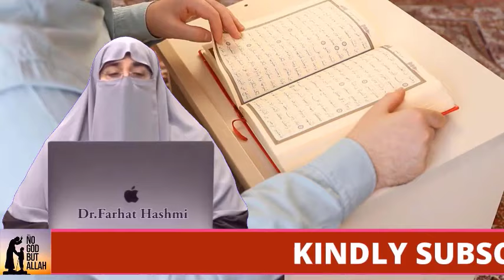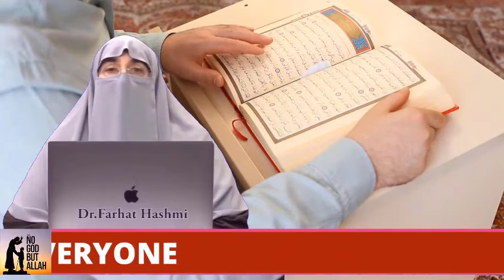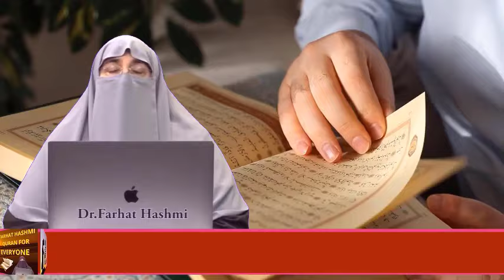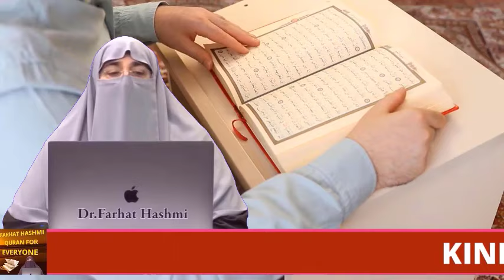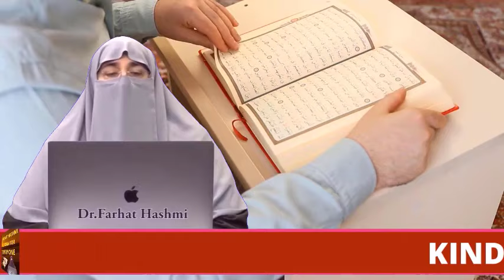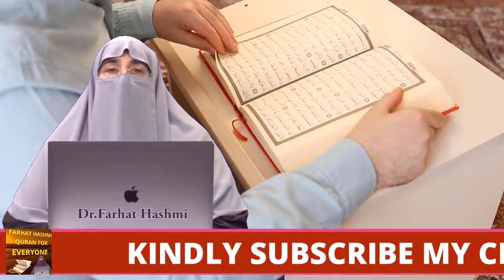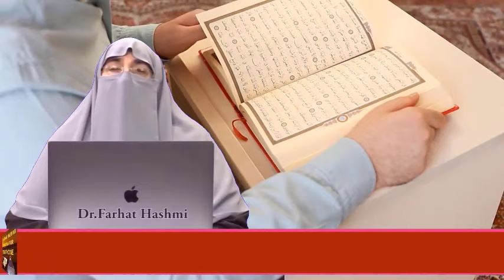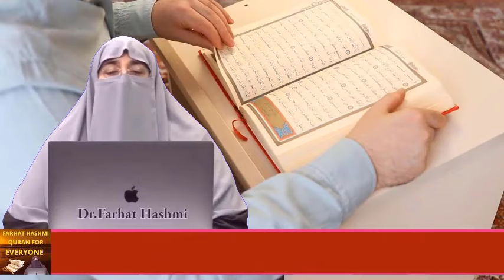Ashrah e Dhul Hijjah Ki Ahmiyyat o Fazilat | By Farhat Hashmi